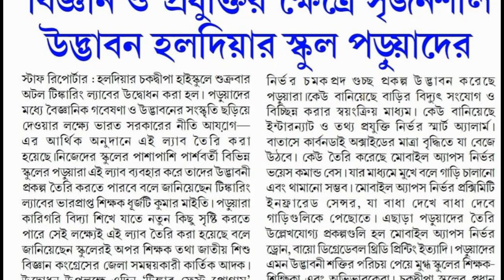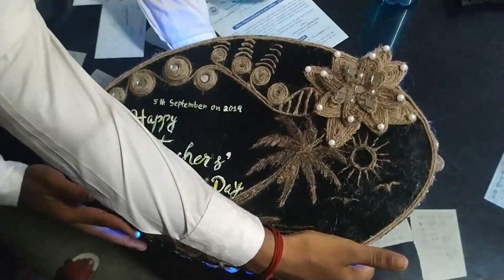CHAKDWIPA HIGH SCHOOL (H.S.) PLATINUM JUBILEE THEME SONG VIDEO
@chakdwipahighschoolh.s.1530 @Platinum Jubilee Theme Song